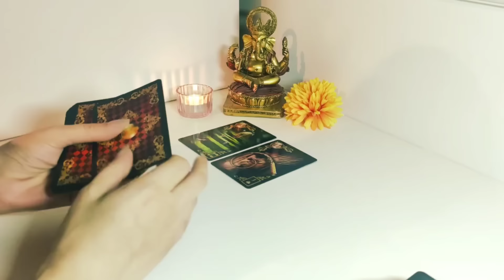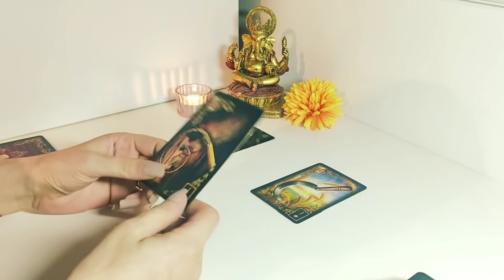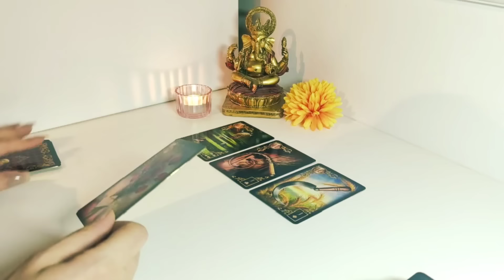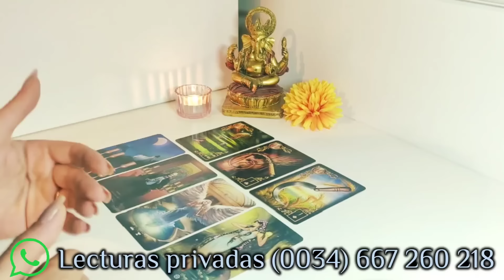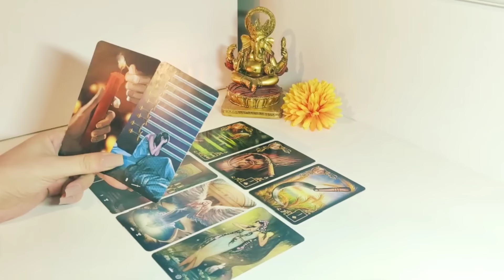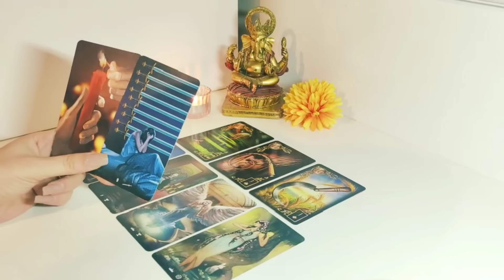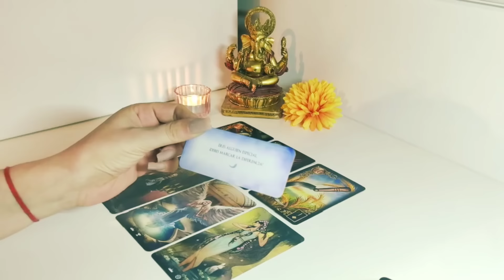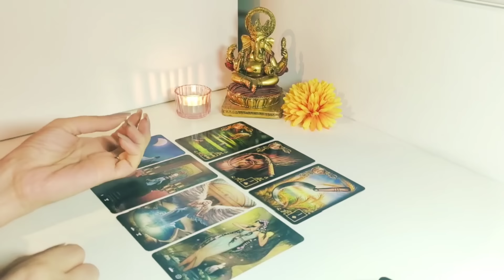Capricornio 🔮 NI TE IMAGINAS LAS BENDICIONES QUE LLEGAN CON ESTE CORTE 🔮 CAPRI AMOR MARZO 2024